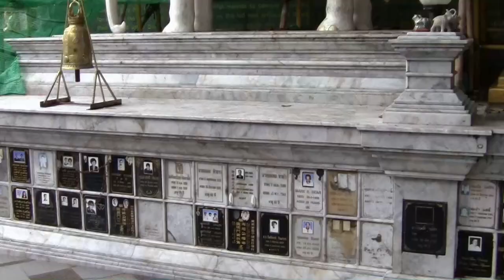Tajlandia - Chiang Mai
Chiang Mai leży w północnej Tajlandii, nad rzeką Ping i jest drugim co do wielkości miastem w Tajlandii.